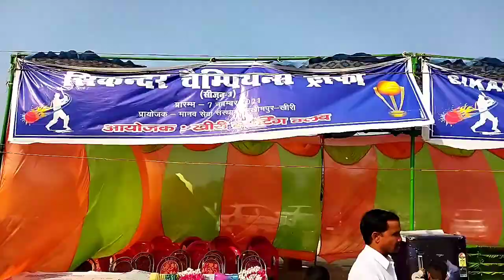Sikandar Champion Trophy season 3 final first evening Sitapura cricket final khiri V.S Sitapur vlog